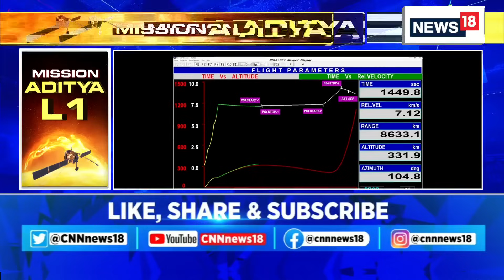Aditya L1 Mission | Scientists Decode The Components & Features Of Aditya L1 Mission | ISRO News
Following up on the success of India's moon landing with the Chandrayaan-3, ISRO today launched Aditya-L1 mission to study the sun.
India's first sun mission aims to study solar winds, which can cause disturbance on earth commonly seen as auroras.

The solar mission follows India beating Russia late last month to become the first country to land on the south pole of the moon. While Russia had a more powerful rocket, India's Chandrayaan-3 out-endured the Luna-25 to execute a textbook landing.

The Aditya-L1 spacecraft is designed to travel about 1.5 million km (930,000 miles) over four months to a kind of parking lot in space where objects tend to stay put because of balancing gravitational forces, reducing fuel consumption for the spacecraft.